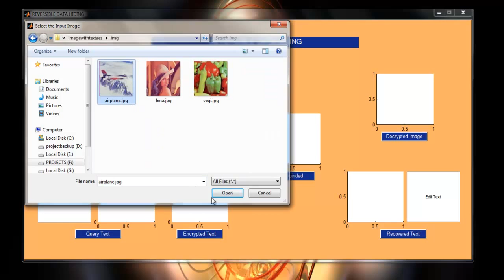Digital Image Processing Project Using Matlab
Digital Image Processing Project Using Matlab is a process of deal with digital representation of scene images.